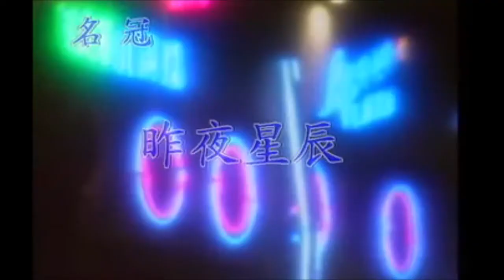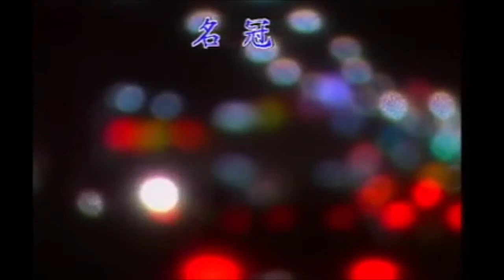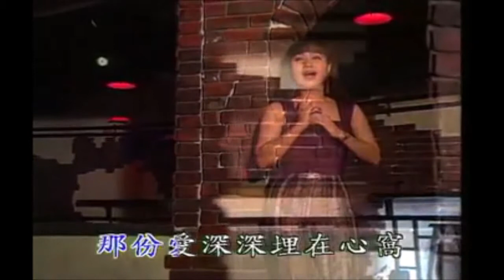昨夜星辰 林淑容 (karaoke +3)